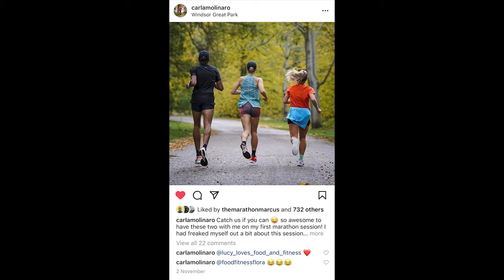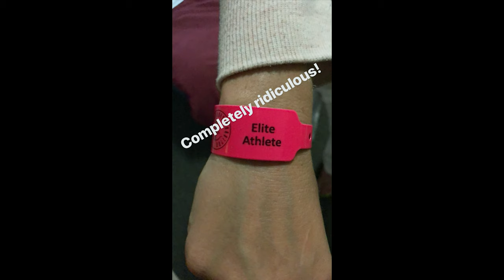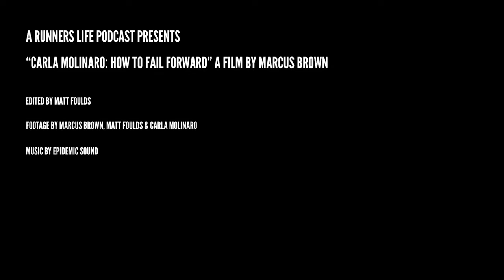Carla Molinaro - How To Fail Forward (Full Film)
Carla Molinaro  - How To Fail Forward

In this athlete profile, we follow British athlete and LEJOG world record holder  Carla Molinaro as she prepares for the 2022 Sevilla Marathon, as a qualification race for the Comrades Marathon.

Setbacks are part of life, in this conversation we explore three areas where she has “failed” forward and overcome different challenges to come out stronger.  One of these “failures” was the springboard to earning a Gold Medal at Comrades Marathon finishing in 9th place.

The idea of these conversations is to show how other runners can reframe the word failure and relook at their own setbacks.

A Runner’s Life Podcast Presents

In association with a Matt Foulds Film Production

“Carla Molinaro  - How To Fail Forward” a film by Marcus Brown & Matt Foulds

Footage by Marcus Brown, Matt Foulds, & Carla Molinaro.